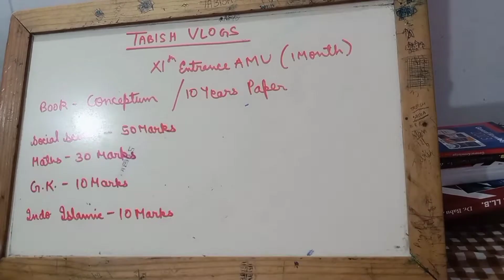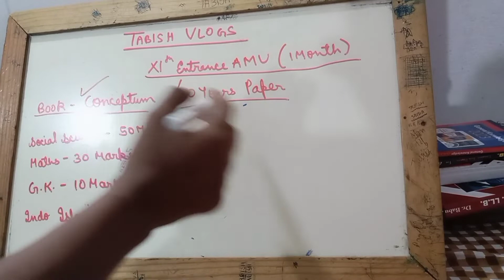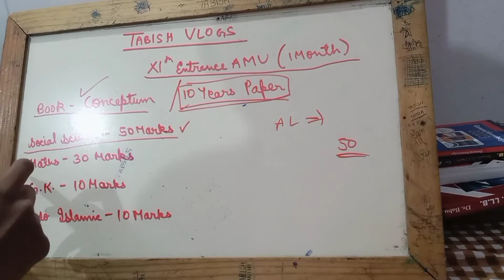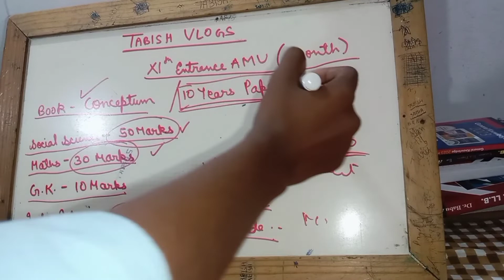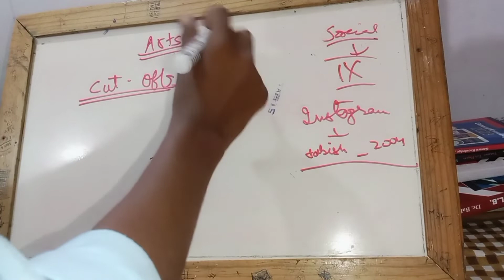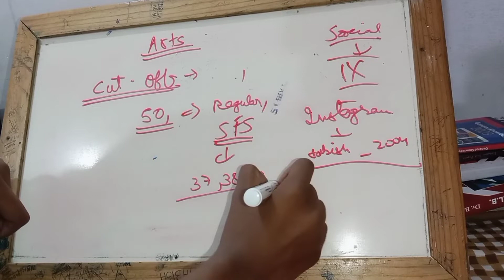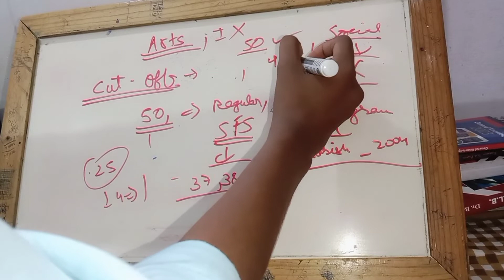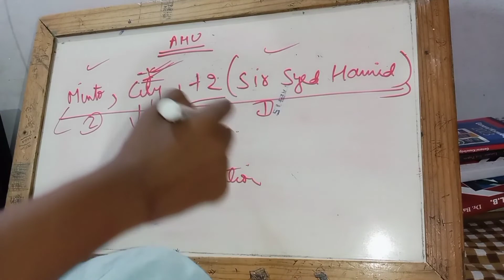How to crack Class XI entrance AMU in one month✨ || 100 percent selection☑|| AMU Aligarh || Tabish